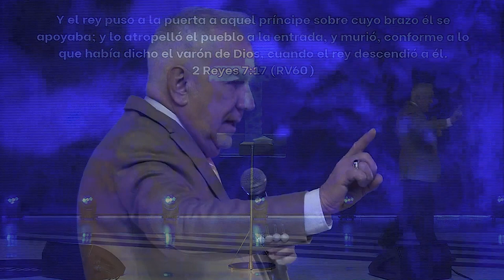Pr. Carlos Belart - Domingo 11-07-21